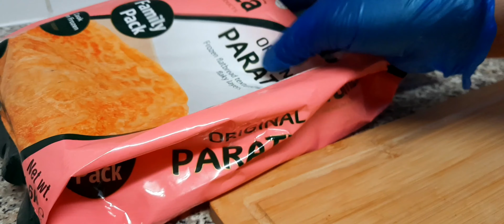How To Make Samosas With Forzen Paratha | Mince Meat Samosa recipie